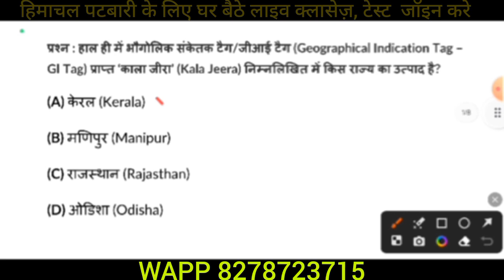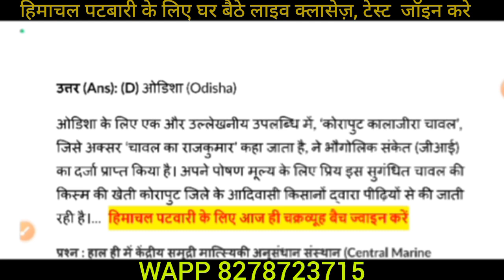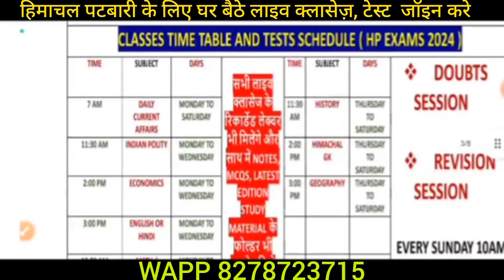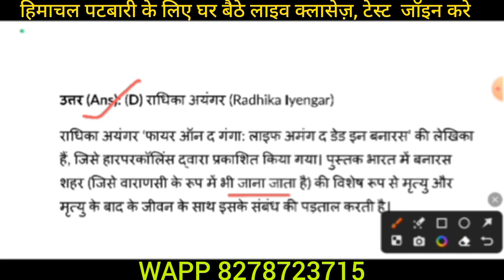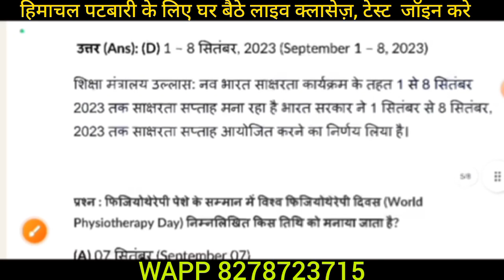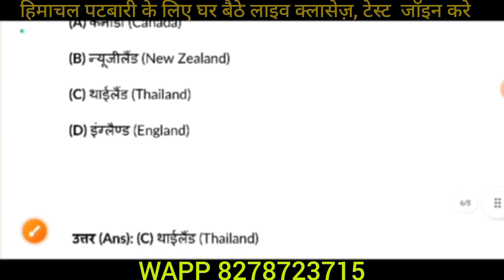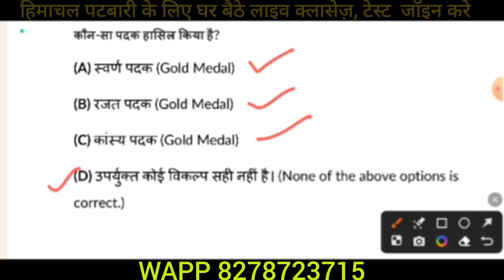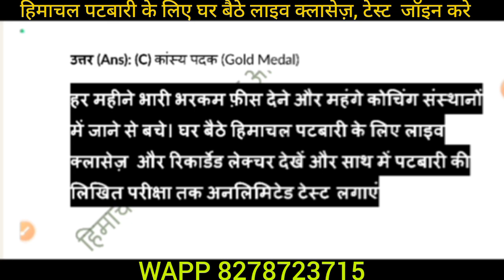HPPSC HPRCA HP PATWARI DAILY CURRENT AFFAIRS 8 DECEMBER 2023 || मिशन सरकारी पक्की नौकरी 2024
🔴WHATSAPP FOR BEST GUIDANCE & HELP 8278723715

                   HAMIRPUR  (H.P.)